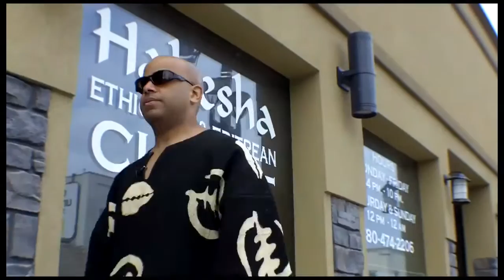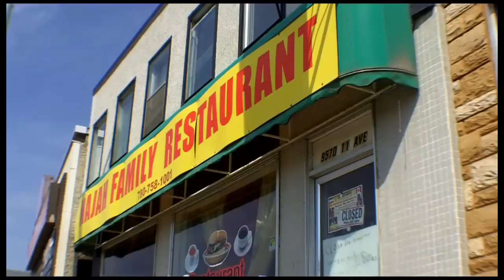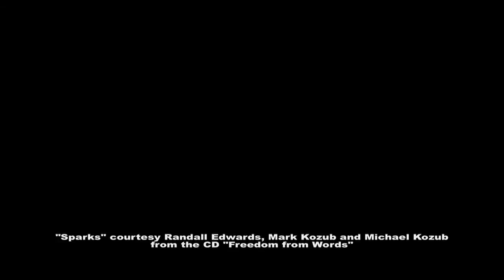Minister Faust's "The Alchemists of Kush" - Book trailer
This is an interview with Minister Faust, award-winning author of the forthcoming novel *The Alchemists of Kush*. Journey with him through the E-Town neighbourhood of Kush discussing his latest book, sure to be his most personal and controversial yet.